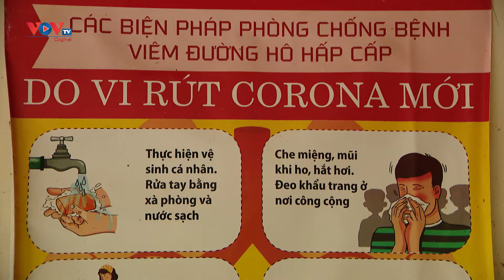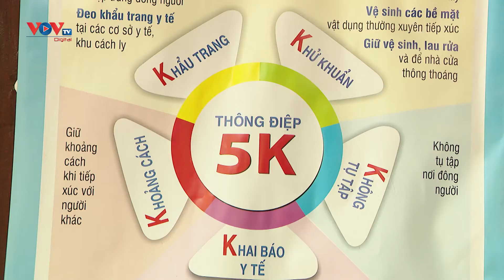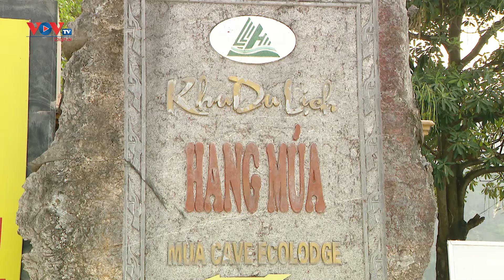Ninh Bình đã sẵn sàng cho Năm Du lịch Quốc gia 2021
Năm 2021, Ninh Bình được chọn là địa phương đăng cai tổ chức Năm Du lịch Quốc gia 2021 với chủ đề “Hoa Lư - Cố đô ngàn năm”. Đây là sự kiện văn hóa - kinh tế - xã hội tiêu biểu, có quy mô tầm quốc gia và quốc tế, đồng thời là sự kiện du lịch thường niên lớn nhất của ngành du lịch Việt Nam.